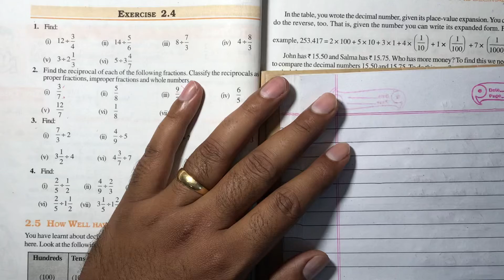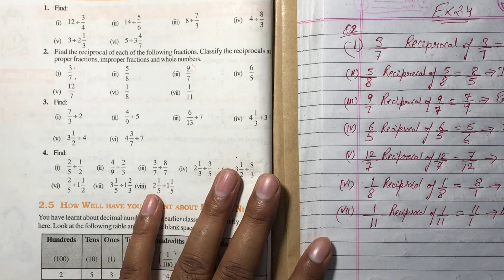NCERT Solution CLASS-7(VII) Mathematics CHAPTER-2 Fractions and Decimals Ex-2.4 Q 2@bhullar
NCERT Solution CLASS-7(VII)  Mathematics CHAPTER-2 Fractions and Decimals  Ex-2.4 Q 2 Find the reciprocal of each of the following fractions. Classify the reciprocals as
proper fractions, improper fractions and whole numbers.
(i)
3
7 (ii)
5
8 (iii)
9
7 (iv)
6
5
(v)
12
7 (vi)
1
8 (vii)
1
11@bhullar